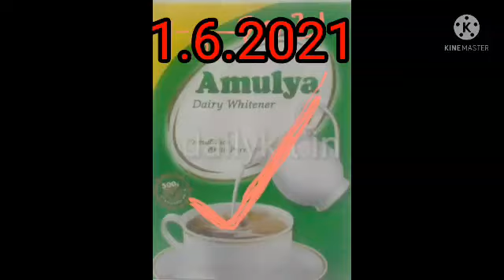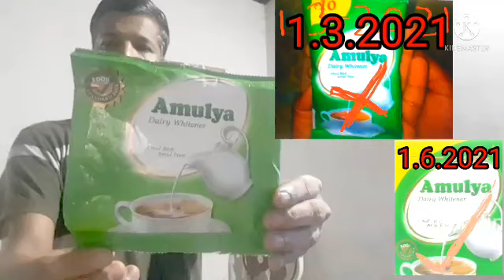Deaf Kerala NEWS Palpod Milk Amulya old Care all)18/06/2021